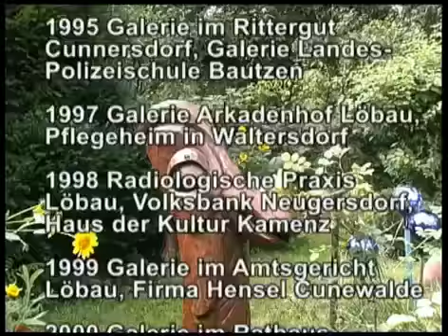Gudrun Bernert, Oberlausitzer Kunstverein